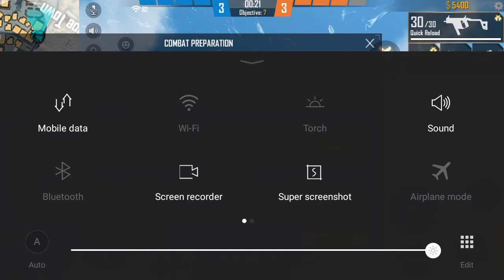Saurav Verma gaming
Saurav gaming